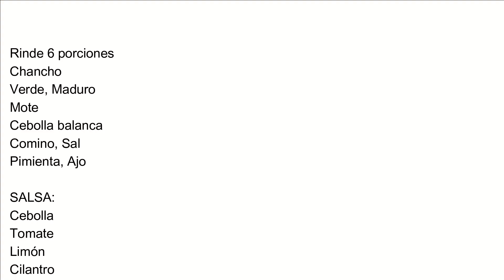Fritada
FRITADA, BOLÓN Y MOTE SUCIO

Puedes encontrar en mi canal las siguientes recetas.

Bienvenido a mi canal, es un sueño cumplido el poder compartirles mis recetas y dejar un legado para mi familia y para ustedes. Espero que te guste el contenido y que lo pongas en práctica.